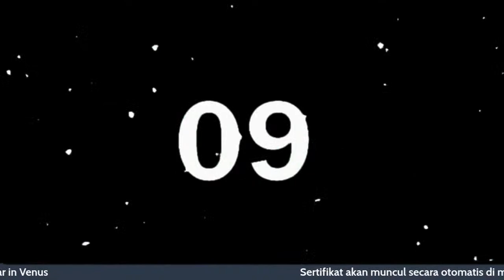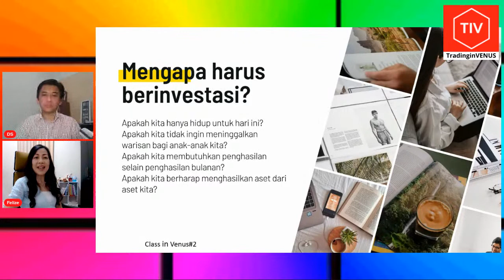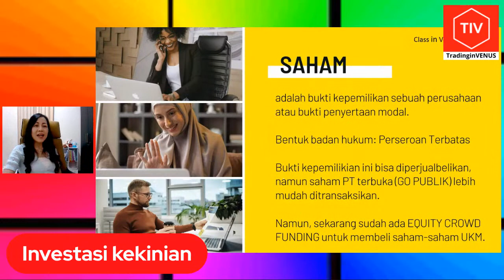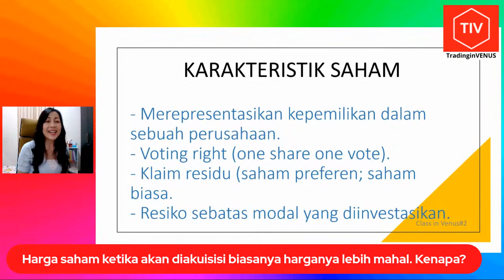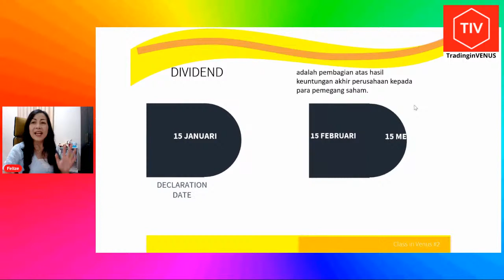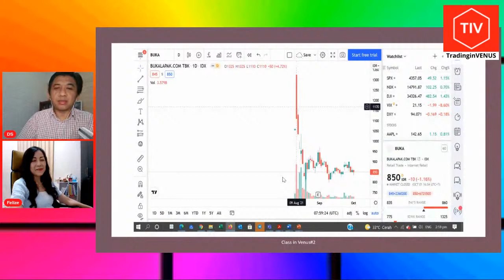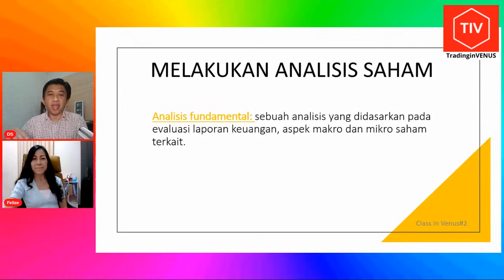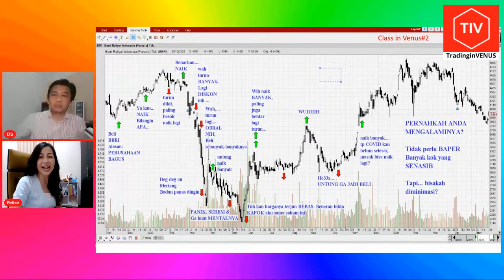Dasar-dasar pengetahuan tentang saham